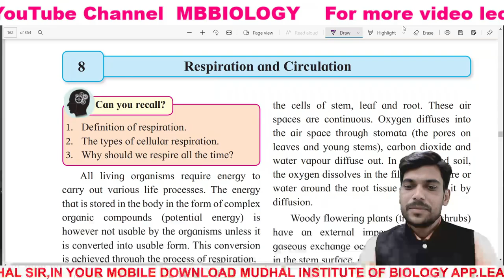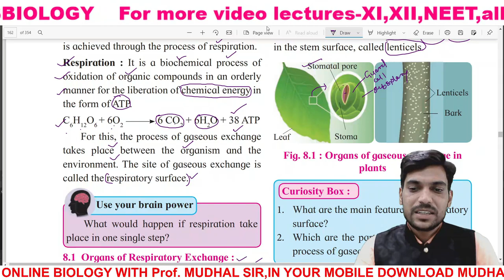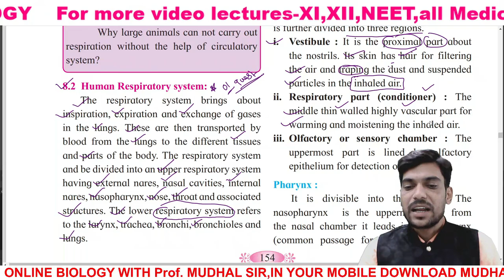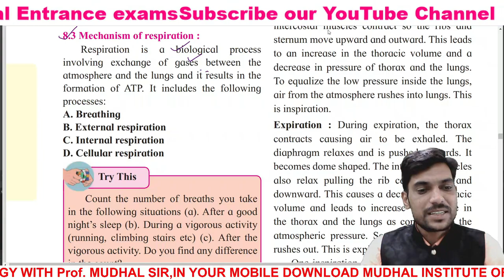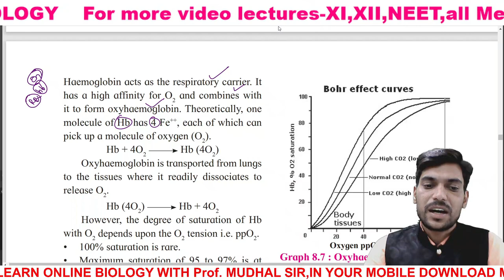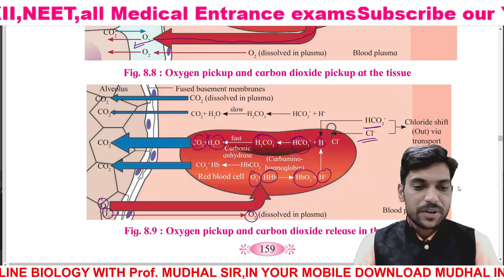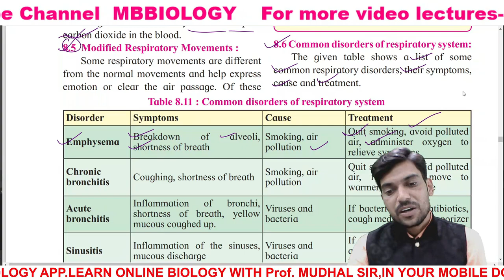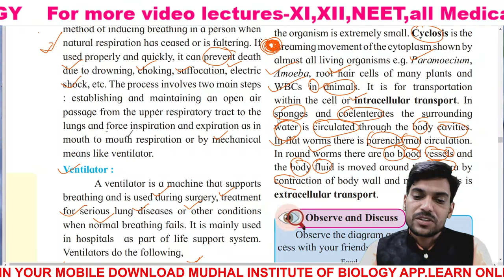08.RESPIRATION AND CIRCULATION-ONE SHOT BIOLOGY